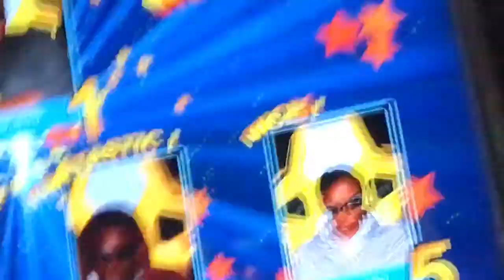SCARY MOVIES, GO-KARTS, AND GRADUATION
Follow on my social medias!